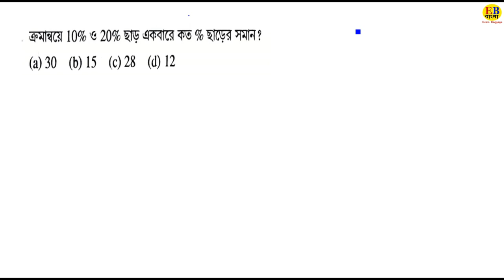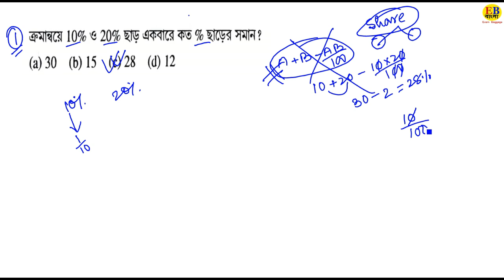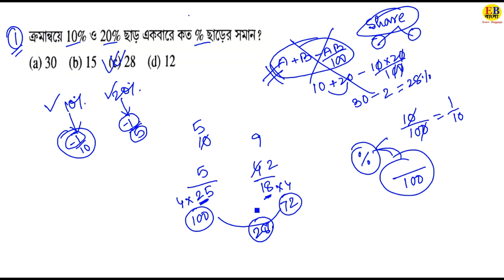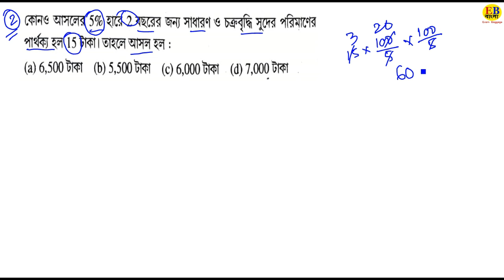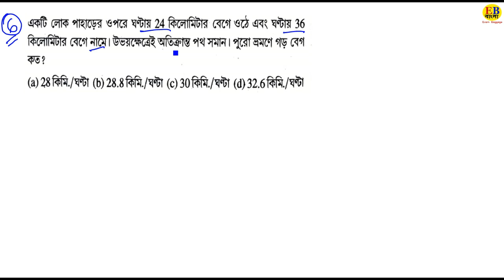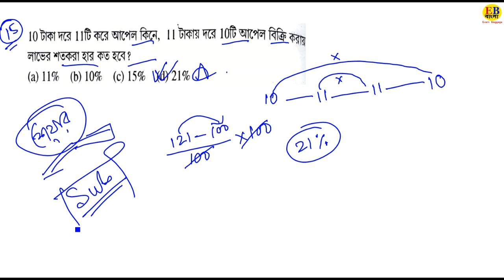WBP EXCISE Constable Upcoming Mains Exams Maths Common and Shortcut Solution ।। POLICE।SUB-INSPECTOR